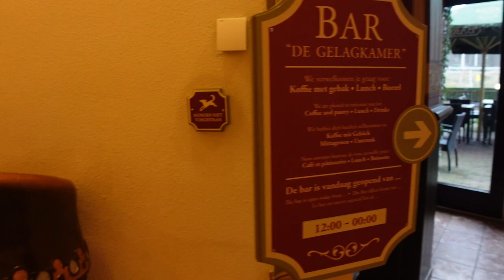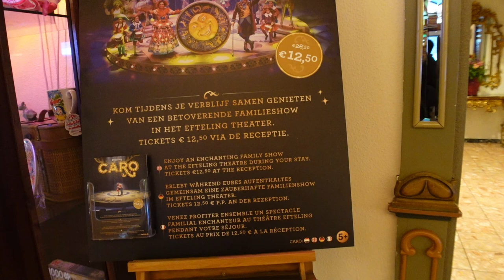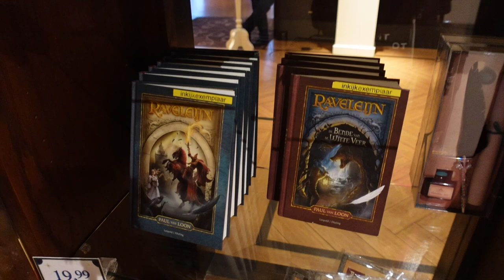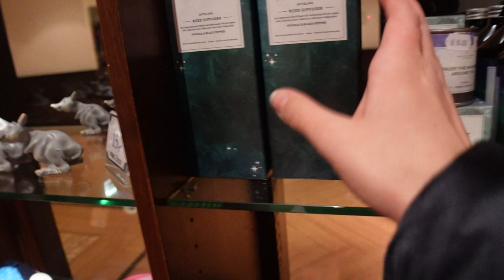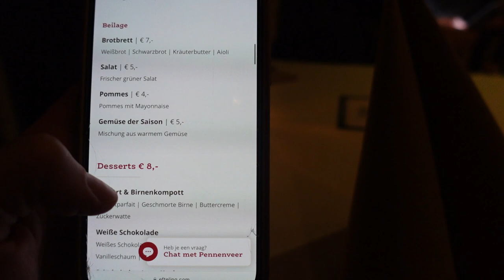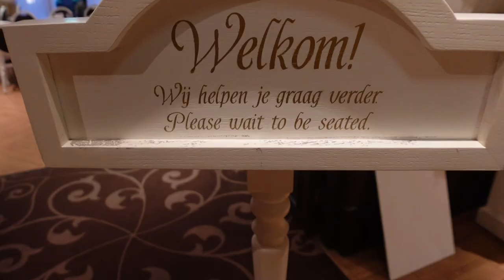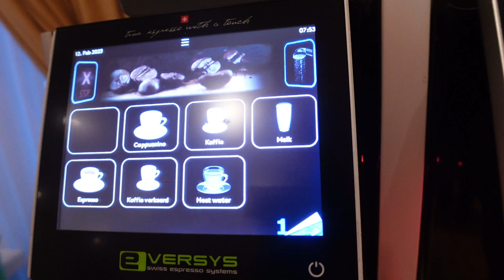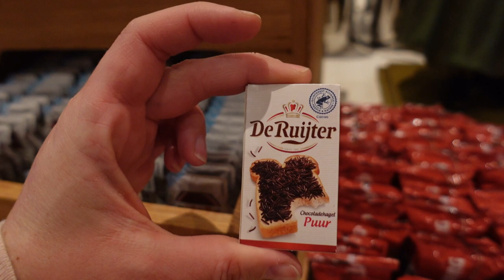Überblick zum Efeling Hotel 2023 - inkl. Room Tour, Abendessen im Efteling Restaurant und Frühstück!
in diesem Video zeige ich euch das Efteling Hotel.

Inhalt
0:00 Begrüßung & Einleitung
0:49 Komfortzimmer für 3 Personen
4:23 Lobby & Merchandise Shop
8:57 Abendessen
14:56 Frühstück
20:22 Fazit & Abschied